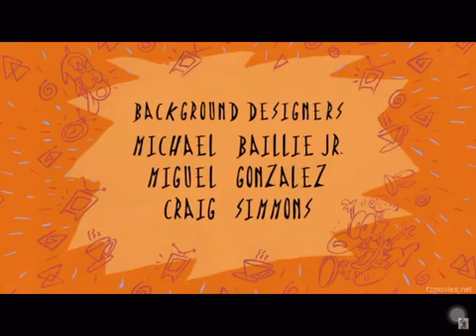Pingu's Morden Life Static Cling Credits 2019